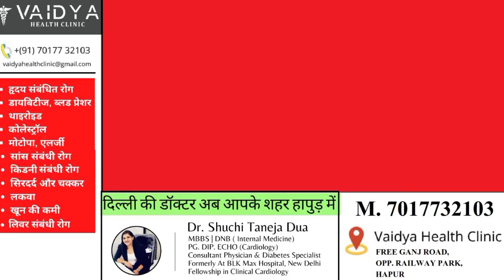आवारा पशुओं से खफा किसानों ने ब्लाक दफ्तर कर ताला ठोका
आवारा पशुओं से मुक्ति दिलाने की मांग को लेकर भारतीय किसान यूनियन टिकैत की अगुवाई में सैकड़ों किसानों ने गुरुवार को हापुड़ ब्लाक के दफ्तर पर ताला ठोक दिया और किसानों ने धरना देकर जमकर नारेबाजी की। किसानों ने चेतावनी दी कि यदि उनकी मांग को पूरा नहीं किया गया तो जनपद का किसान चारों ब्लाकों पर तालाबंदी करेगा।
भारतीय किसान यूनियन टिकैत के जिलाध्यक्ष दिनेश खेड़ा, तेजवीर सिंह, पुष्पेंद्र सिंह, सुंदर सिंह गुर्जर, अरविंद चौधरी, पूरन सिंह आदि सैकड़ों किसान ट्रैक्टर ट्रालियों से हापुड़ ब्लाक दफ्तर पहुंचे। किसानों ने बताया कि आवार पशु उनकी फसल को बर्बाद कर रहे है। और सरकार व अफसर मूक दर्शक बने है। किसान चाहते है कि आवारा पशुओं को पकड़ कर निराश्रित ठिकानों पर रखा जाए। किसानों ने मांग के समर्थन में धरना देकर प्रदर्शन किया और दफ्तरों पर ताले ठोक दिए।